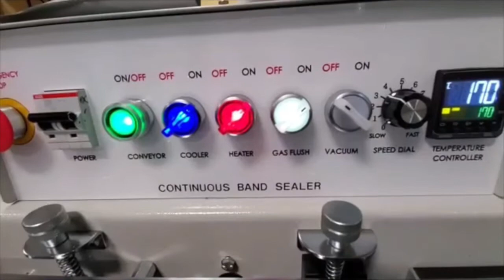Sealer Sales SS-20TAZ-G Gas Flush Band Sealer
SS-20TAZ-G horizontal band sealer is a high quality horizontal band sealer equipped a nozzle type vacuum device designed to remove 70-90% of excess air from the bag or gas flush (1-12 second timer). Sealer cannot vacuum and gas flush together. The sealer is suitable for all sealing all types of materials and bags. Can seal PE, PP, aluminum foil bags or any other thermoplastic material.

FEATURES
Nozzle type device for vacuum (70-95% excess air) or gas flush (1-12 second timer)
Gas flush unit (SS-20TAZ-G) can either vacuum or gas flush (cannot perform both functions at the same time)
Variable sealing speed up to 465 inches/minute
Sealing width - 10mm Seals bags up to 7mil thickness (14mil total thickness)
Maximum conveyor load - 22lbs Conveyor belt width - 7.9"; suitable for bags up to 260mm (10.2" length)
Adjustable conveyor height
Powder coated frame
Locking casters
Unit feeds left to right (option: right to left feed)
Unit ships via LTL freight only. Call for freight rates
Special Order Unit.